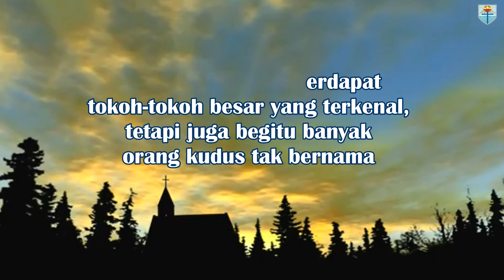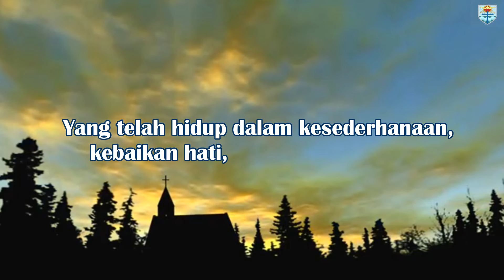Orang Kudus Teladan dan Inspirasi Kita - Hari Raya Semua Orang Kudus Jumat, 01 November 2024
Mari kita berdoa agar kitapun mencapai kekudusan melalui hal -hal kecil yang kita lakukan setiap hari